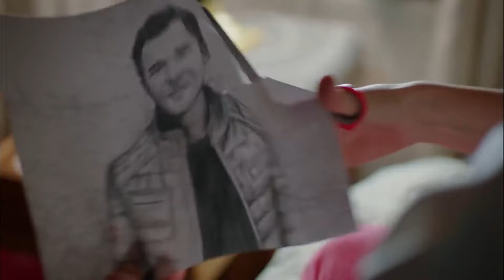Bir Aşkı Bitiren Yalan... - Çilek Kokusu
Burak bir yalana inanıp Aslı'dan hesap sordu. BU TOKADI HAKETTİN SEN!

Yapım: Gold Film
Yapımcı: Faruk Turgut
Senaryo: Aslı Zengin